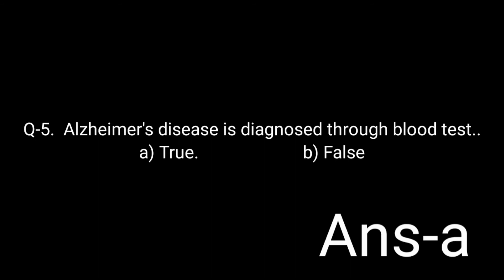Pathophysiology MCQ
Pathophysiology MCQ for B pharma 2nd sem